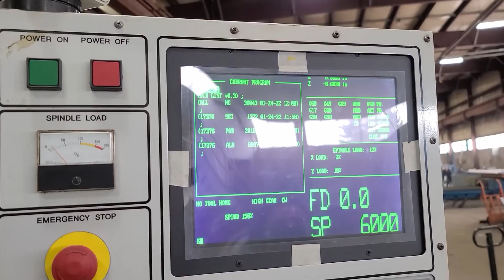1999 HAAS VF-9/40 VERTICAL CNC MACHINING CENTER - 13035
1999 Haas VF-9/40 Vertical CNC Machining Center, Gearbox Spindle Motor, 4th-Axis Pre-Wire, Programmable Coolant Nozzle, Brushless Servos, Chip Conveyor, Rigid Tapping, Extended Memory